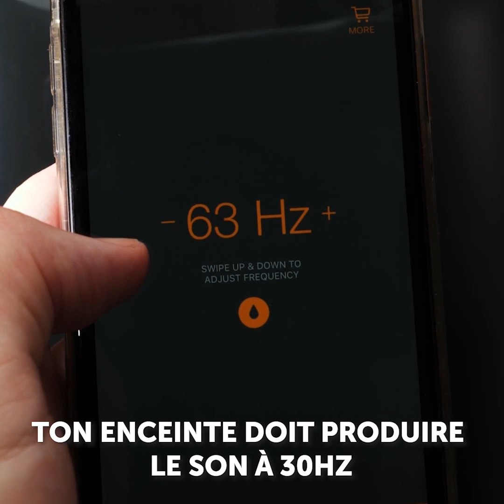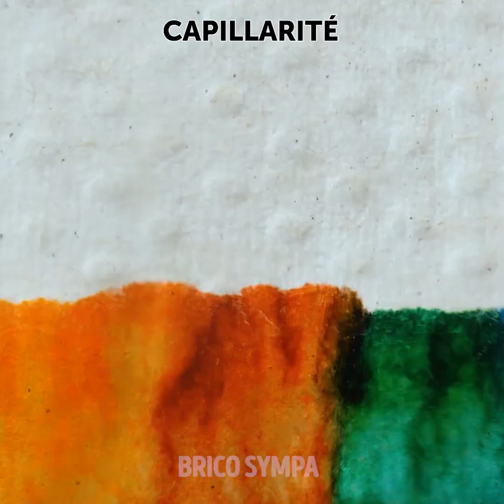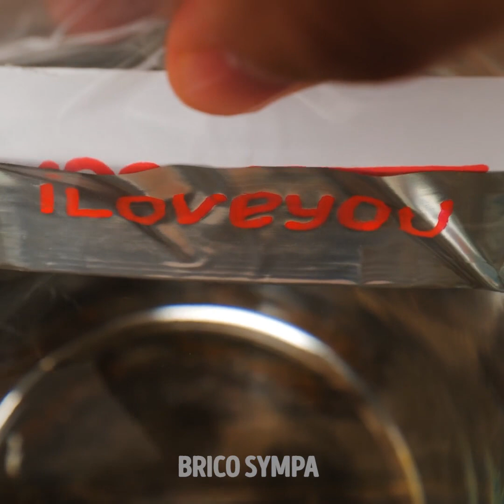20 ASTUCES FOLLES AVEC DE L'EAU POUR IMPRESSIONNER TES AMIS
Horodatage :
01:47 Expérience avec de l'hydrogel
03:41 Astuce avec des bonbons arc-en-ciel
05:17 Principe d'Archimède
09:58 Comment fonctionne la pression atmosphérique